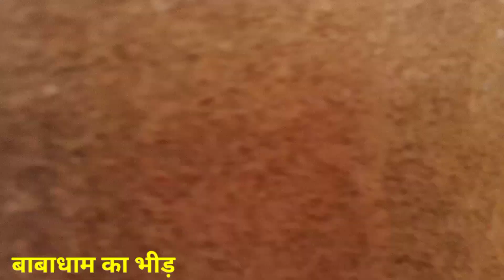बोलबम में लगा करोड़ का भीड़ चैत महीना में लगा करोड़ का भीड़ लोग हुए परेशान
babadham live darshan
bolbam song
bolbam
babadham song
babadham mandir
babadham yatra
devghar station
devghar
shiv shankar